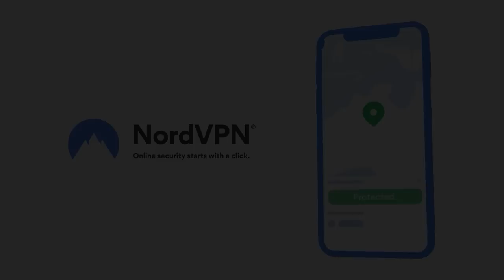10 Aging Wrestling Legends Who Turned Back The Clock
🌏 Exclusive! Try it risk-free now with a 30-day money-back guarantee!

From Terry Funk and Sting to Dustin Rhodes and Goldberg, these are 10 Aging Wrestling Legends Who Turned Back The Clock.